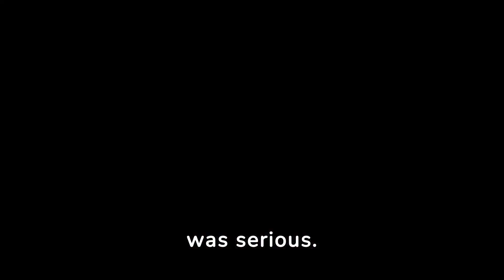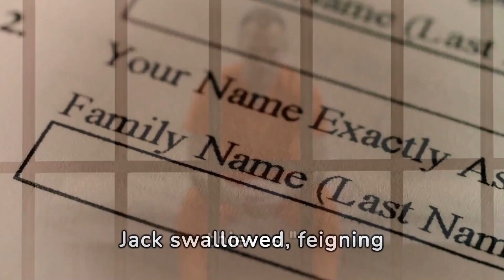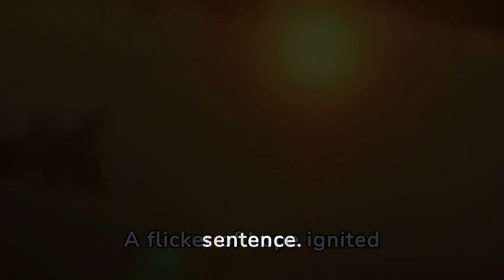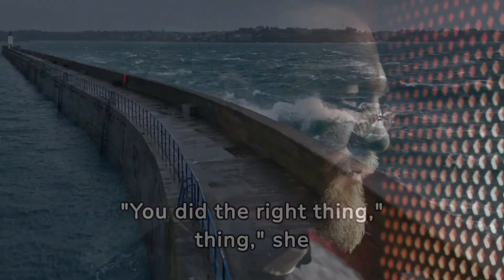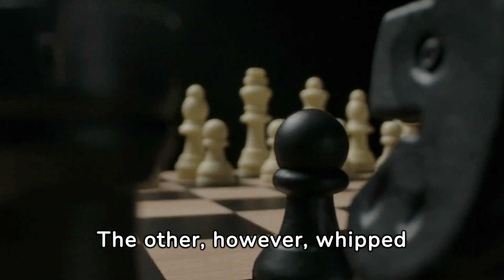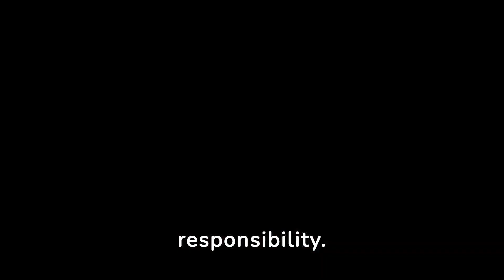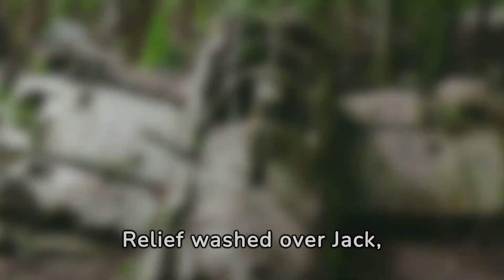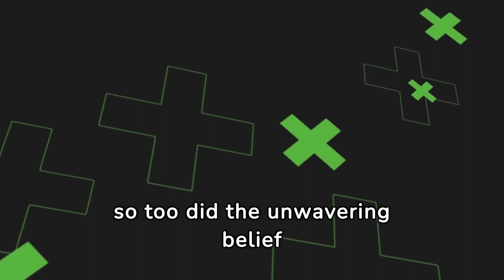The Tarnished Badge: A Journey of Redemption and Second Chances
Follow the journey of Jack Miller, a police officer whose tarnished badge becomes a symbol of redemption and second chances as he overcomes corruption, mentors troubled youth, and leaves behind a legacy of integrity and hope.

tarnished badge, redemption second chances, police officer, corruption community center, mentorship overcoming past mistakes, hope legacy, integrity, courage, transformative journey, law enforcement, volunteerism, inspiring stories

⭐ Check out Popular Stories

Welcome to Slumber Stories, where dreams awaken and courage thrives! Dive into a realm of motivation, self-improvement, and mesmerizing 3D animation as we guide you on a journey to unlock your true potential. From uplifting tales of triumph to empowering insights on personal growth, our channel is your go-to destination for inspiration that transcends the ordinary. Immerse yourself in our captivating narratives, designed to ignite your courage and propel you towards greatness.

MORE INTERESTING STORIES TOPICS COVERED IN SLUMBER STORIES .

dont compare yourself,dont compare,story of an unhappy crow,crow and peacock story,crow and swan crow,sonu sharma crow story,stop comparing yourself to others,team fearless,redfrost motivation,titan man motivation,eagle mindset,the power of eagle mindset,eagle mentality,how to be happy,attitude

the power of not reacting,how to control your emotions,control your emotions,emotions,control your mind,stop reacting,stop overreacting,controlling your emotions,how to not react emotionally,how to be emotionless,how to master your emotions,gautam buddha motivational story,motivational story of gautam buddha,buddha story in english,motivational story in english,motivational success stories,inspirational stories,wisdom insights